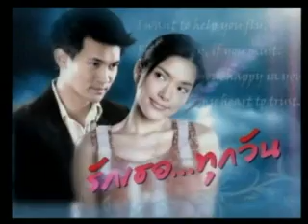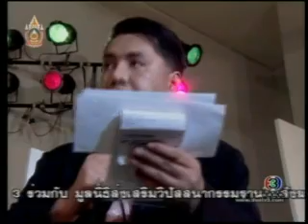snaeh oun krobkrea 12.5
thai lakorn